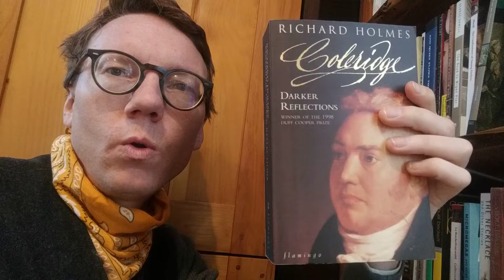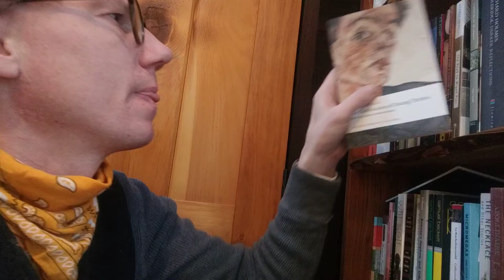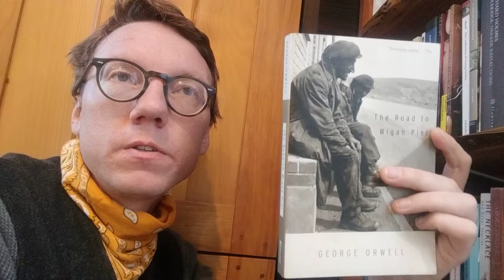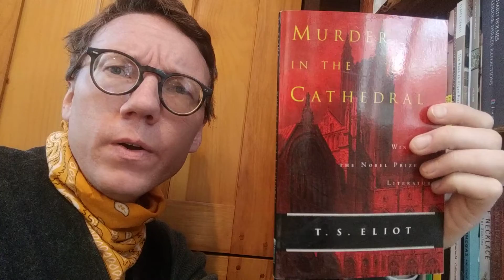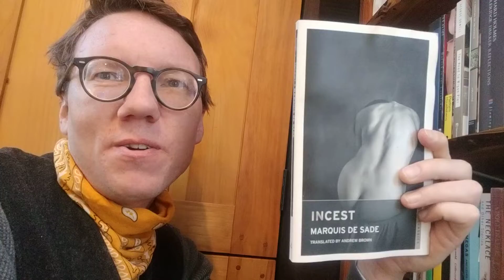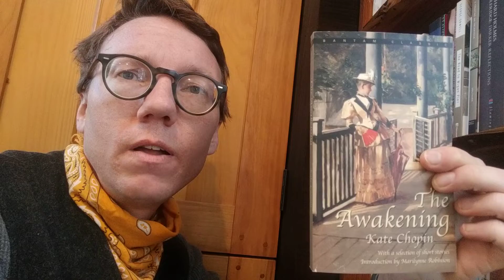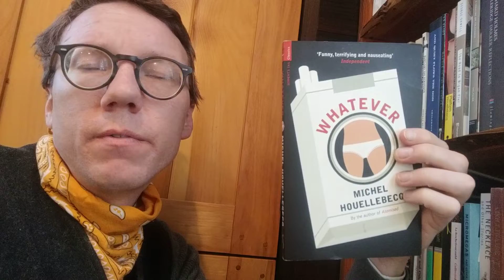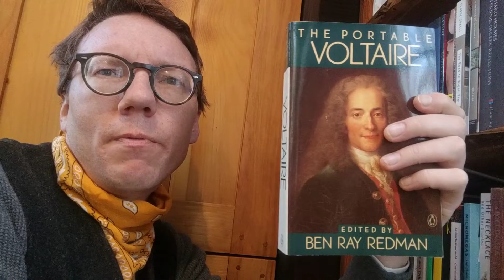Tiny House Library Tour | Shelf 12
booktube Tiny house library tour, shelf 12.